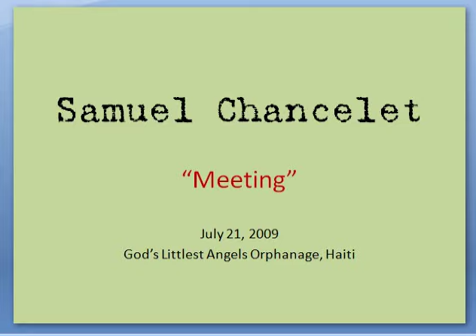First Meeting Remix